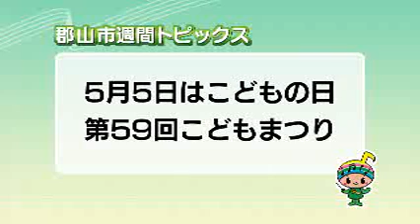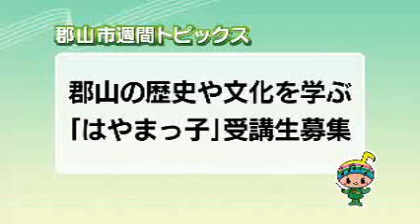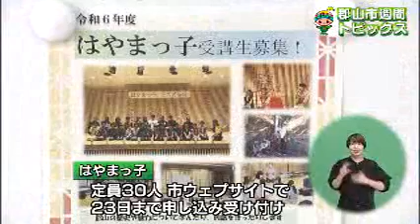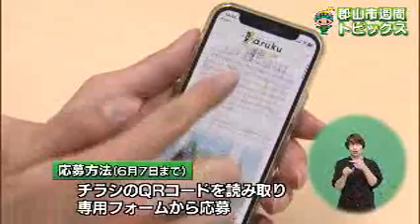【郡山市週間トピックス】2024/5/12放送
5月5日はこどもの日 第59回こどもまつり/郡山の歴史や文化を学ぶ「はやまっ子」受講生募集/GRe4N BOYZ楽曲制作 Z世代のメッセージを募集中